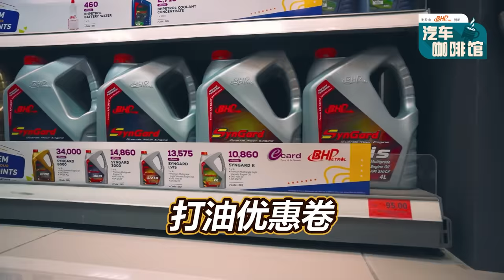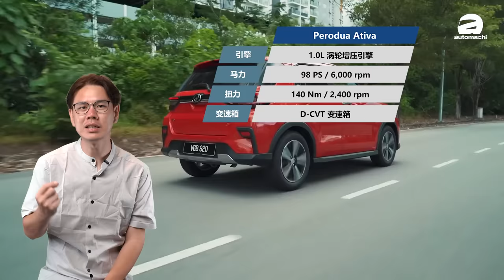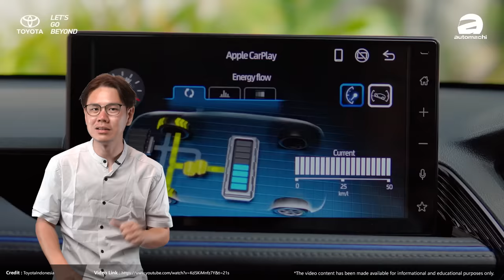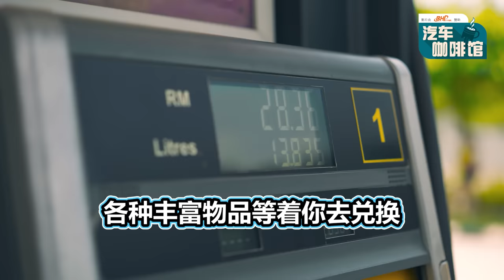Perodua Myvi Gen 4 详情大曝光！居然有Turbo而且马力比Ativa高？（汽车咖啡馆）｜automachi.com 马来西亚试车频道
最近根据日本媒体消息全新一代的 Daihatsu Boon 将会在2024年于日本发布，这款车将会采用 Daihatsu 全新开发的1.0L涡轮引擎，最大马力达到110 PS/108 Hp，并且采用 DNGA 开发，由于时间非常接近，因为这款车极有可能是 Perodua Myvi D01D 的原型车！

我们都知道第一代和第二代的 Myvi 实际上是贴牌自 Daihatsu Boon / Toyota Passo 的车型，但是在第三代车型 Perodua 选择独自开发，并且获得了很好的成绩，不过因为这几年双方的有着近一步的合作，所以新一代的 Myvi 很有可能再次成为 Boon 的双胞胎兄弟！

为甚么这么说？因为根据日本媒体的消息， Daihatsu 计划在2024年秋季（9月-11月）发布，新车会采用 DNGA 平台开发，同时针对驾驶表现、弯道表现以及刹车表现进行强化，同时根据传闻的新一代 Boon 将会有普通版还有性能的 X4 版本，动力表现更出色。不过重点在于普通版本的 Boon 将会采用全新开发的1.0L涡轮增压引擎，最大马力表现可以达到110 PS/108 Hp，峰值扭力196 Nm，整体实力比起目前的所有引擎还要出色！

值得一题的是根据我们获得的消息第四代 Myvi 也就是 Myvi D01D 的发布时间是载2025年第一季度（1月-3月）基本上和这个时间点是非常接近的，因此我们有理由相信第四代 Myvi 将会成为 Boon 的双生兄弟车型，但是有一点必须要指出根据日本媒体获得的消息，新一代 Boon 的车身尺码为3,680 X 1,665 X 1,525 mm，轴距2,500 mm，这比起 Axia 大不了多少，你觉得新一代的 Myvi 车身尺码可能那么小吗？